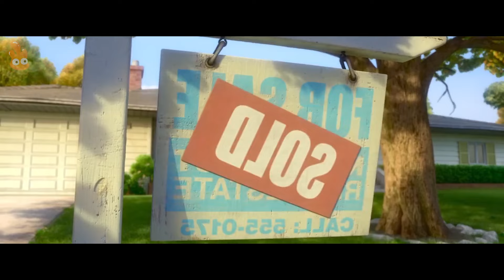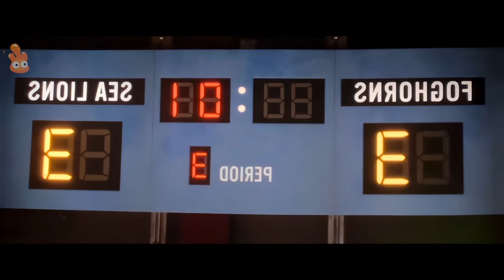รวม inside out 1 - 2 ( สปอยหนัง )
( ไม่รับงานโฆษณาเว็ปพนันใดๆทั้งสิ้น )